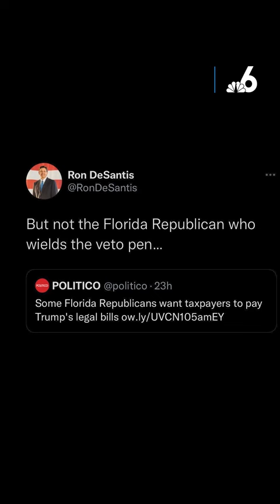FL lawmaker to withdraw bill that would have used taxpayer money for Trump legal bills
A bill would have authorized up to $5 million in Florida taxpayer money to help pay for former President Donald Trump's legal bills.⁠ But now, Republican state Sen. Ileana Garcia says she will withdraw it.⁠ The state's Democratic Party chair called the bill a "victim card" and "disgrace."⁠